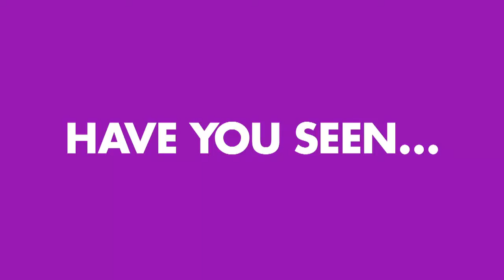Jump into a canyon on the world's craziest rope swing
An adventurous group made a homemade rope swing that allows them to swing freely through canyons.